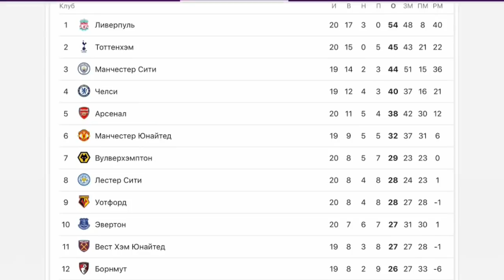ЛИВЕРПУЛЬ 5:1 АРСЕНАЛ/ ОБЗОР МАТЧА/ АПЛ–20 ТУР/ 2018—19/